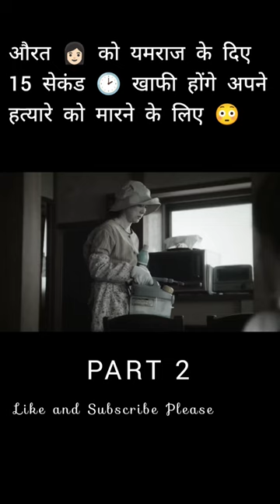आखिरी 13 सेकेंड 😳 पार्ट 2